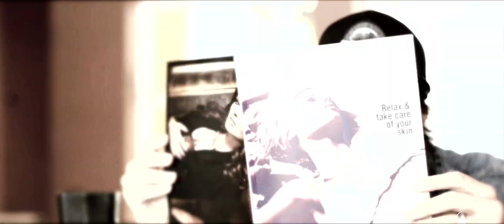Josh Stevens - Brighter Day ft Lisa D'Amato (Official Music Video)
Josh Stevens "Brighter Day" ft Lisa D'Amato (America's Next Top Model Winner)

Video Credits
Directed by: Matt Champagne Films
Cinematographer: Grant Jensen
Produced by: Finders Pictures & SME

Music Credits
Written by: Josh Stevens
Vocals by: Josh Stevens
Guitars by: Jason Valverde
Produced by: Stadium Music Enterprise, Inc & Josh Stevens